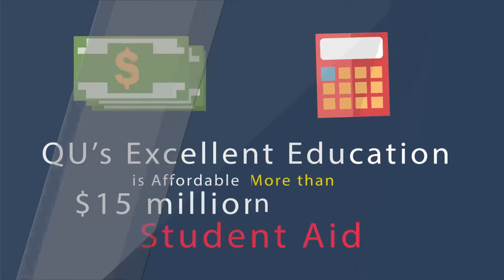3700 Why is Quincy University Right for You